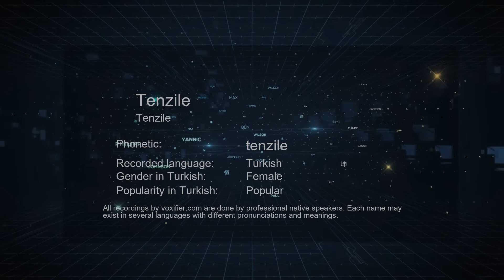How to Pronounce Tenzile (Tenzile) in Turkish - Voxifier.com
This is the Turkish pronunciation, gender, and phonetics recording of the name Tenzile (Tenzile). The same name may exist in other languages with different pronunciations. Check the meaning of name along with other possible pronunciations or similar names for free Voxifier uses the help of expert linguists to simplify pronunciations by replacing some special sounds with sounds more commonly available across all languages.